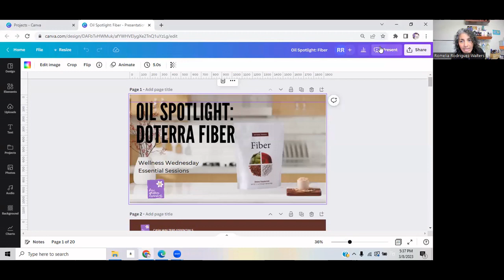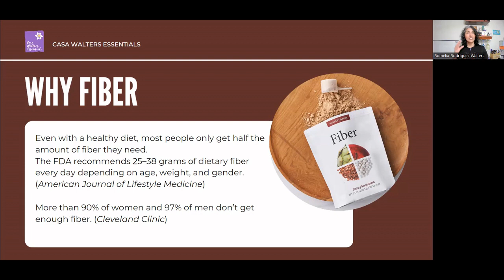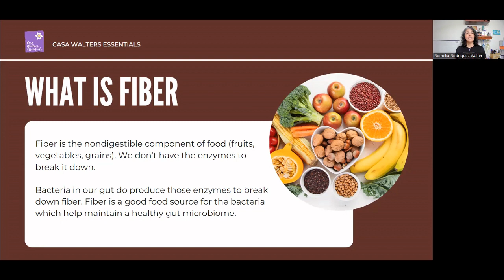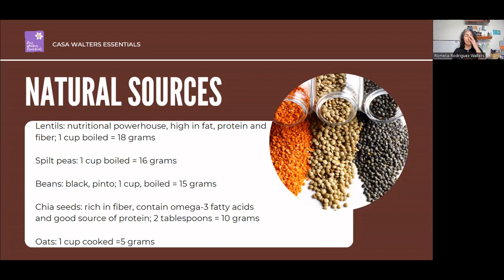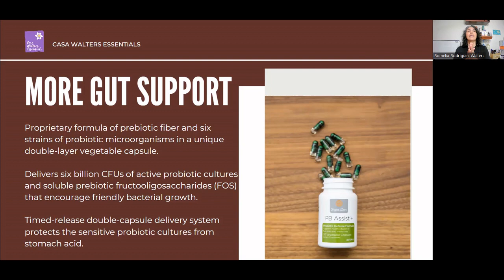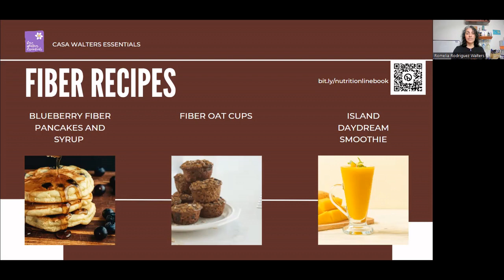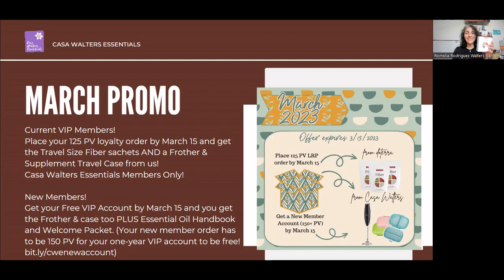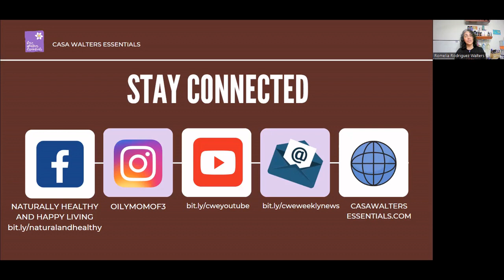Oil Spotlight: Fiber | Wellness Wednesday | March 8, 2023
👉 Join Naturally Healthy & Happy Living Facebook for more tips, recipes, live training, support

In this video, I’m taking a deep dive into doTERRA Fiber.
🤎 Why you need fiber
🤎 What is fiber
🤎 What's in doTERRA Fiber
🤎 How to get travel size sachets for free

Three travel size sachets of doTERRA Fiber is free to current wholesale customers who place a 125 PV loyalty rewards order by 2/15/2023.

If you would would like to tap into member only promotions such as this, you can get your wholesale account
If your new member order equals 150 PV, you’ll also get a cute Frother & travel supplement for FREE from Casa Walters Essentials. This offer is valid through March 15, 2023.

Already a member? Go back to the person who introduced you to doTERRA so you can get your free sachets of Fiber.

Welcome!
I'm Romelia!
Owner of Casa Walters Essentials
Certified Essential Oil Specialist
Wellness Advocate
Health Coach
Wife, Homeschooling Mom
Dog Rescuer
Essential Oil Addict